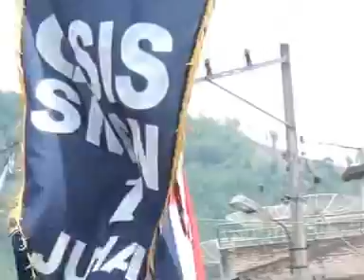Tari Gundala-Gundala Suku Karo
Tari Gundala-gundala adalah atraksi kesenian pada Suku Karo dengan menggunakan "topeng" kayu. Gundala-gundala pada masa lampau ditampilkan dalam upacara "ndilo wari udan" (memanggil hujan) pada musim kemarau panjang (di beberapa desa masih dilaksanakan sampai sekarang).